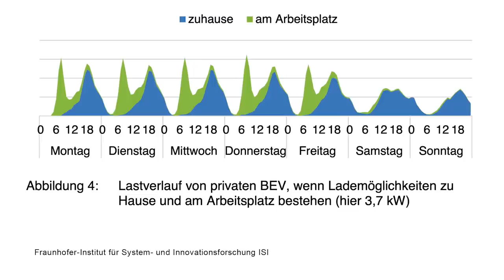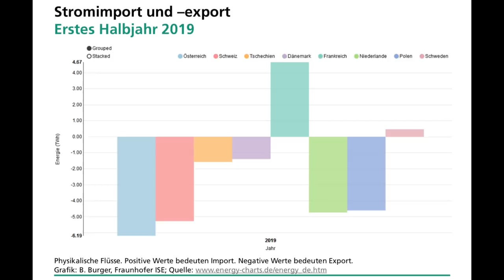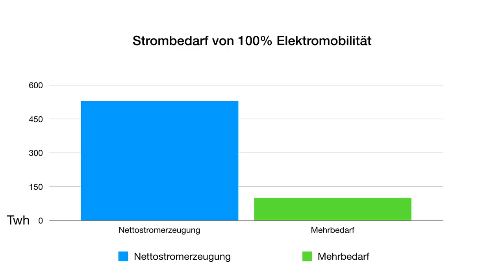Auf ein Wort: Stromnetze und Elektroautos - Kommt der Blackout, wenn alle elektrisch fahren?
Brechen die Stromnetze wirklich zusammen, wenn Millionen Elektroautos auf Deutschlands Straßen fahren? Wir lesen dazu düstere Schlagzeilen. Da ist von "Blackout" die Rede, Zusammenbruch, Kollaps. Irgendwann knallt uns das Stromnetz durch.
Ich bin der Sache mal auf den Grund gegangen und zeige euch hier im Video die echten Tatsachen über unsere Stromnetze und ob sie Millionen Elektroautos aushalten werden.